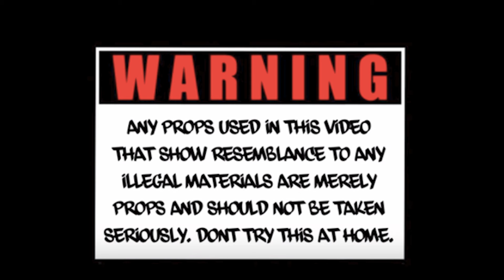Roboy - Ran' em Down (Official Video)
DuWell Entertainment Group Presents:
Artist: Roboy